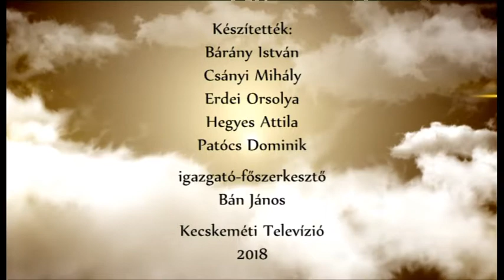ÖRÖMHÍR (2018. november 26.)